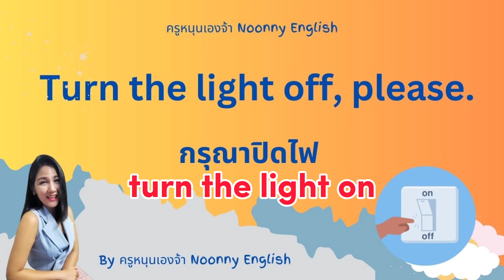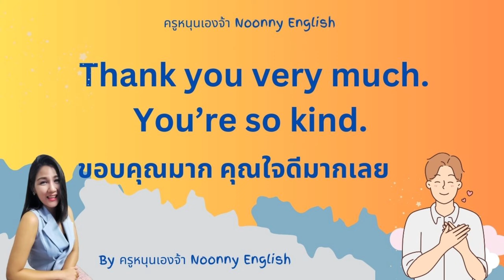EP.2: 50 ประโยคและสำนวนภาษาอังกฤษใช้บ่อยใช้จริงในชีวิตประจำวัน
200 ประโยคและสำนวนภาษาอังกฤษใช้บ่อยใช้จริงในชีวิตปะจำวัน

50 ประโยคและสำนวนภาษาอังกฤษใช้บ่อยใช้จริงในชีวิตปนะจำวัน